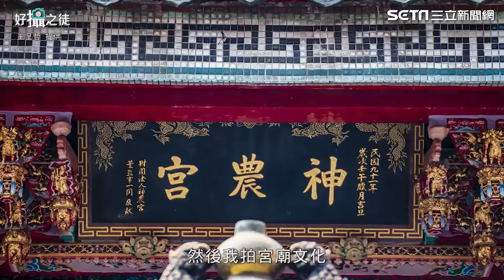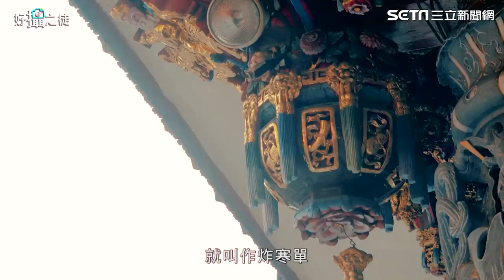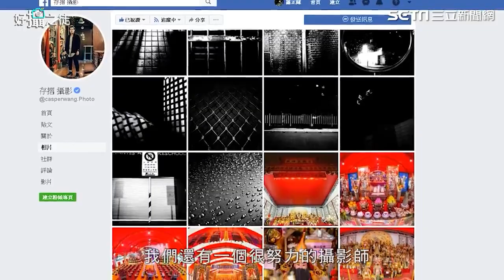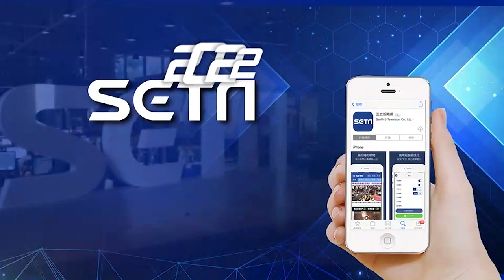台灣之光！宮廟文化攝影師橫掃「紐約攝影大賽」9金牌｜娛樂星聞